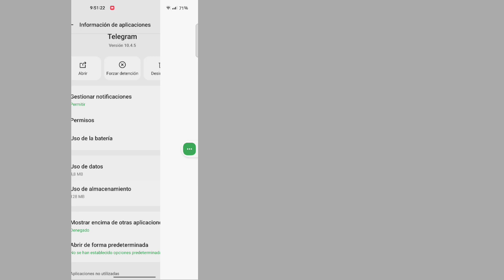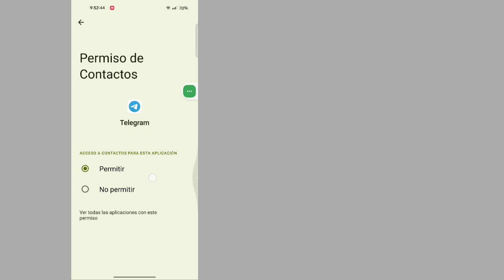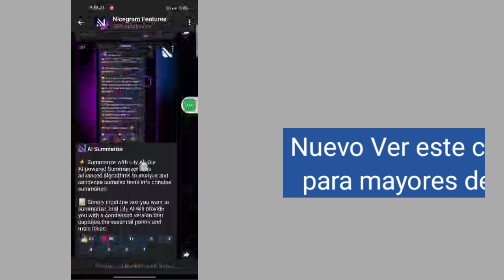Cómo VER CONTENIDO SENSIBLE en TELEGRAM | No puedo Ver Contenido Delicado Telegram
Hoy les mostraré cómo desbloquear todos los canales de Telegram para mayores de 18 años.  Mire este video para aprender cómo desbloquear Telegram All 18+ Channel

   Aprenda a desbloquear Telegram todos los canales para mayores de 18 años